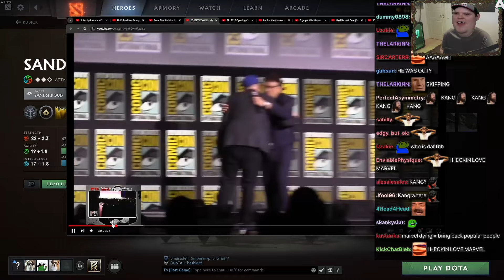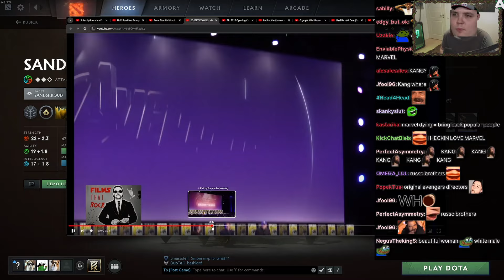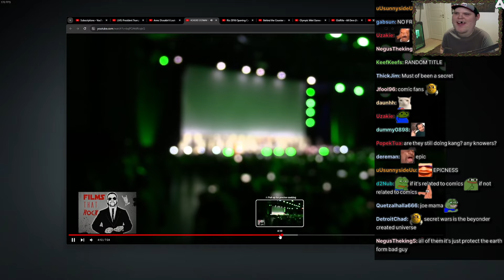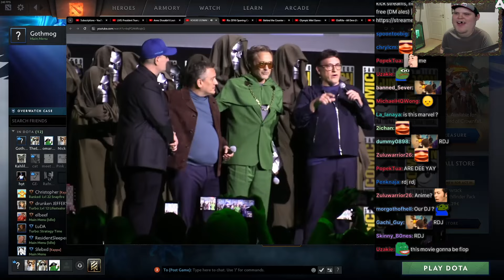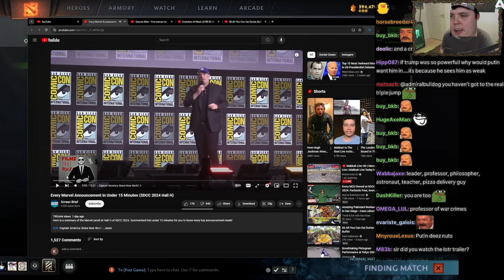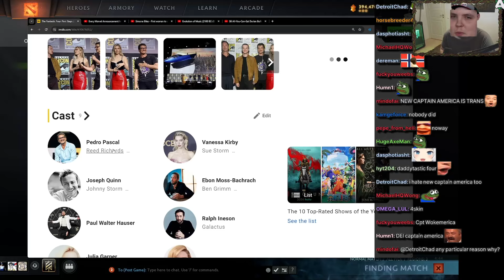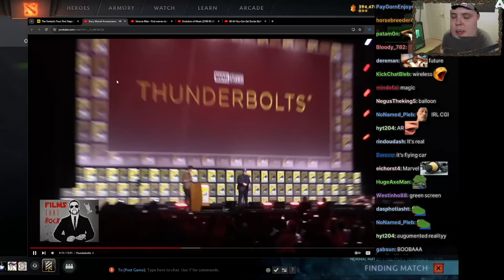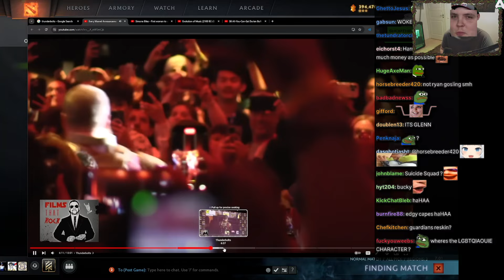Bulldog Reacts to MCU New Announcements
ADMIRALBULLDOG